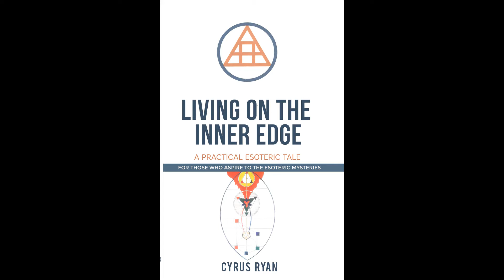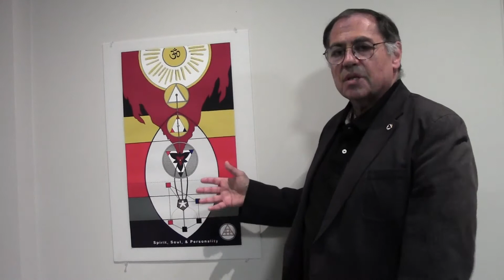The Search for Self Knowledge A1of3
Part 1) Introduction: Changing your karma.

Follow Theosophical Society Esoteric Section on FB!

Cyrus Ryan
Author of Living on the Inner Edge
Director of Northern School of Esoteric Wisdom